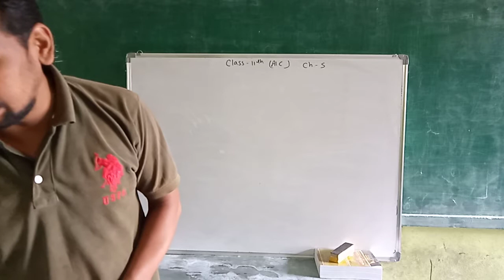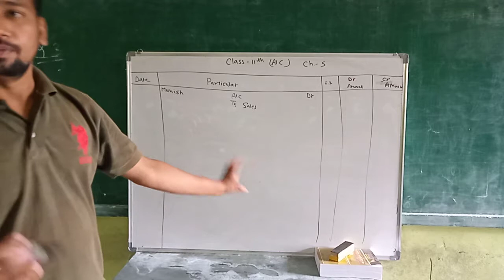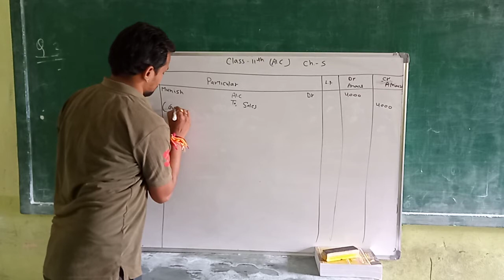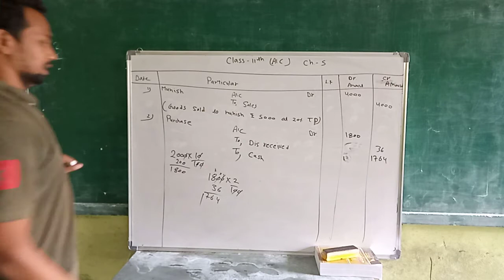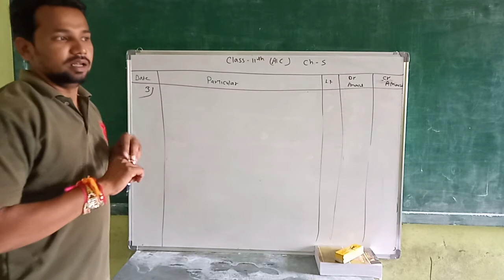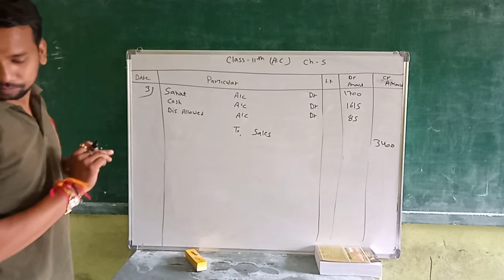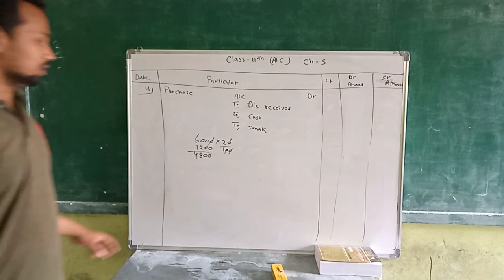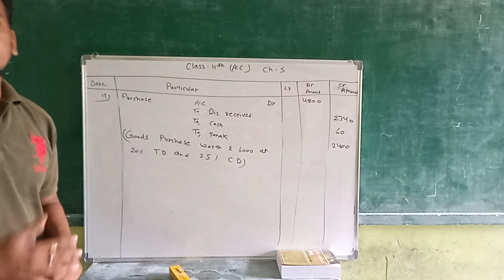ACCOUNT || CLASS - 11TH || CHAPTER - 5 || PART - 7 || BY DEEPAK VERMA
Subject - Account
Class - 11th
Chapter - 5 (Journal Accounting)
Part - 7